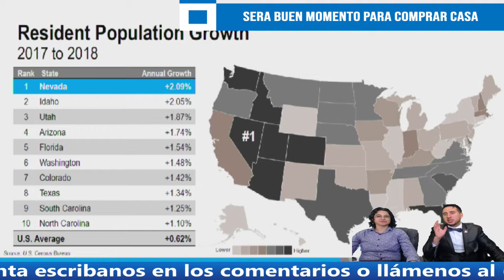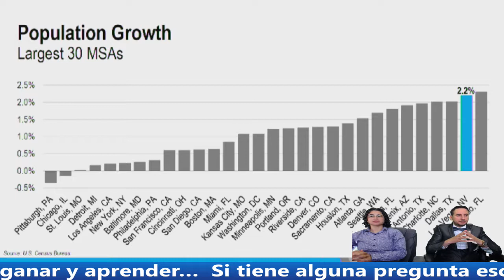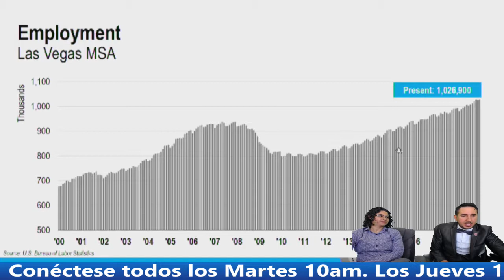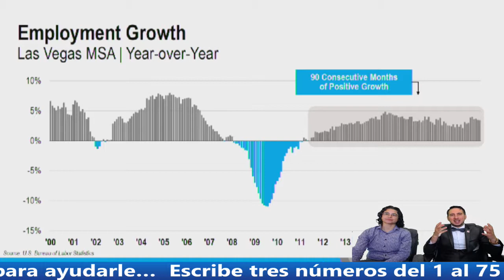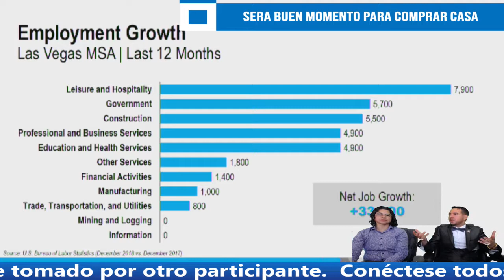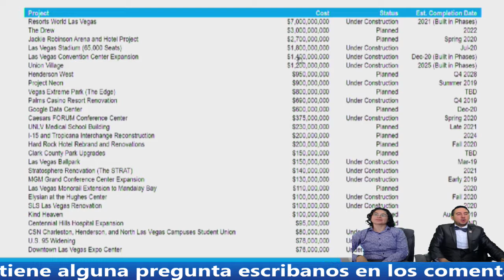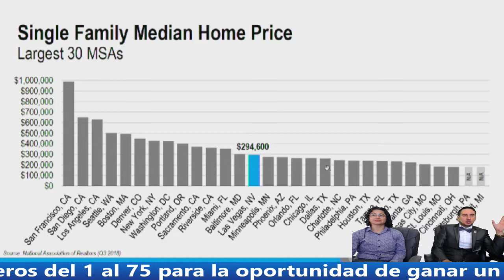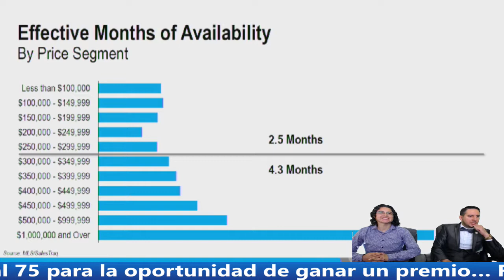ES BUEN MOMENTO PARA COMPRAR, LO DICEN LAS ESTADISTICAS